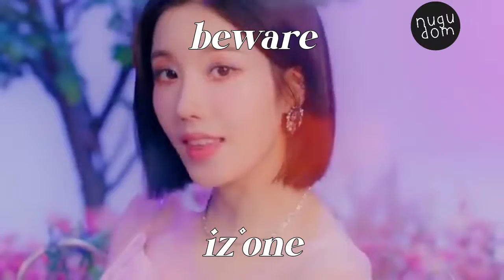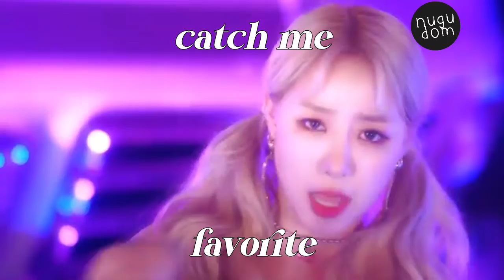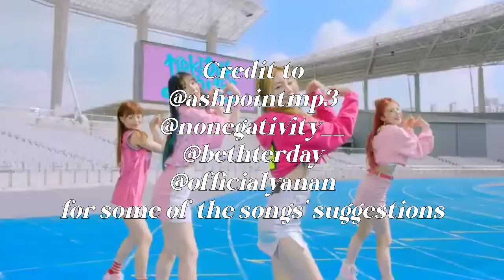Some Japanese title tracks by Korean artists [PART #1]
This is a video I was meant to make long ago, and for which I faced an uphill struggle. So, basically, I made a list containing some Japanese title tracks by Korean artists. Some of them are very well-known classics, others are underrated gems. This is PART #1. Part #2 is coming soon.

Credit to @ashpointmp3, @nonegativity__, @bethterday and @officialyanan on Twitter for some of the songs' suggestions.

Side note 1: Falling by Day 6 (one of the songs suggestions) is actually a B-side, the title track is Stop the Rain

Side note 2: I muted the clips for All For You, Better, Breakthrough and Fake & True

Channel intro: Plop by Dailog
Channel outro: When Your Eyes Linger by Seo actor
Video intro/outro: Doki Doki LOVE by Rocket Punch

Thumbnail: Sohee (Rocket Punch)